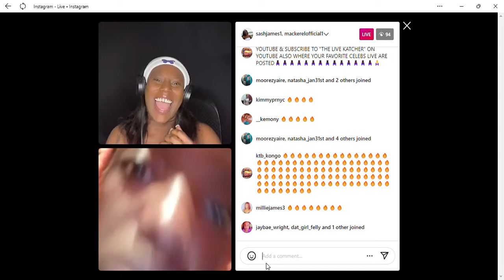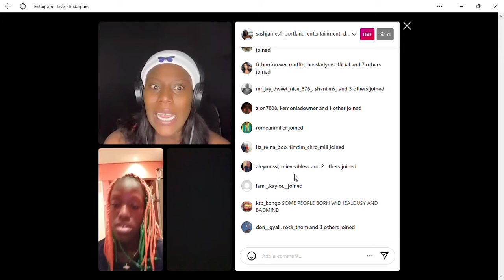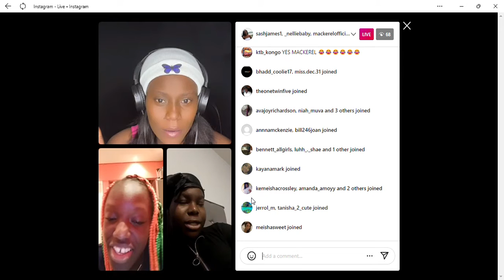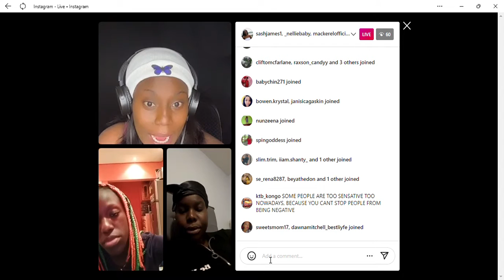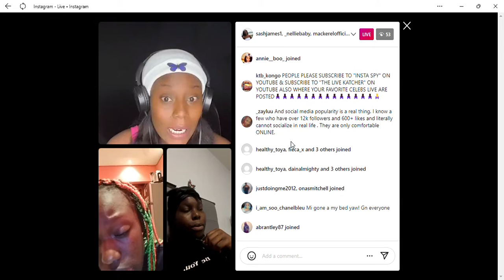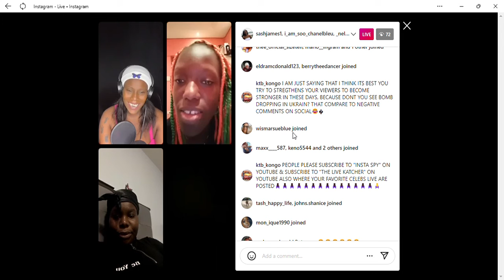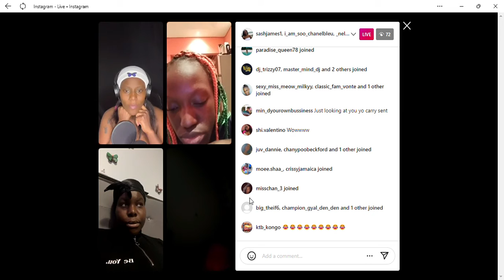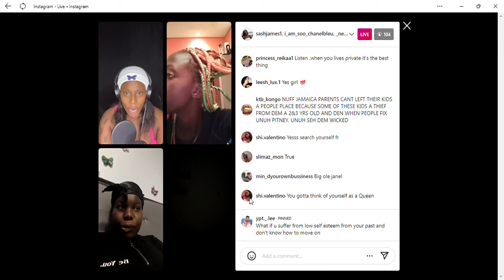Mackerel Pregnant With Her 2nd Child But Says She Wont Talk About It Yet!!!